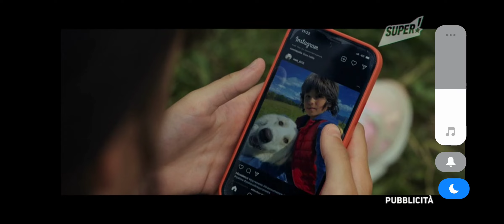Super italy continuity 17/11/22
bumper A casa dei Loud + promo BSUPER + promo Super House